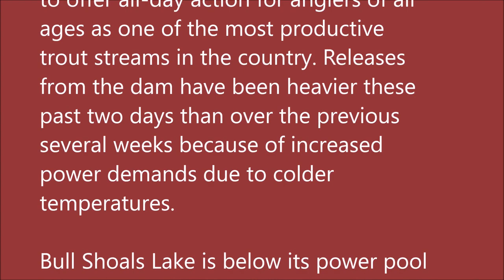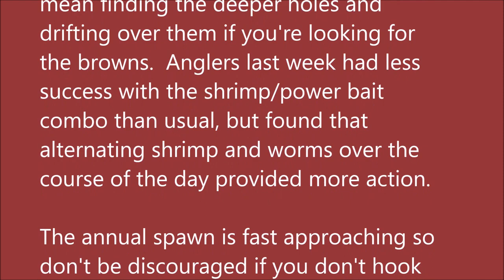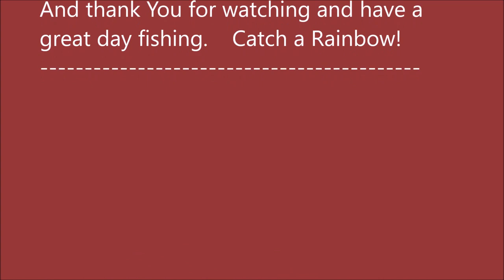October 19, 2022 Arkansas White River Trout Fishing Report